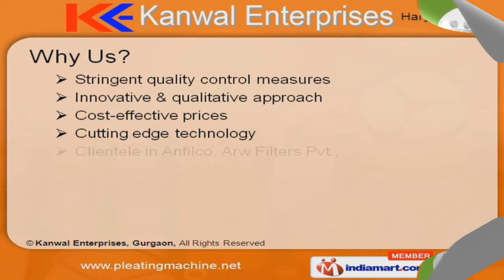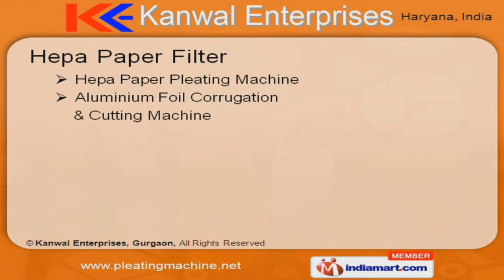Gas Turbine Filter Machines Manufacturer by Kanwal Enterprises, Gurgaon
] Welcome to Kanwal Enterprises, Manufacturer & Exporter of Rotary Pleating Machine & Sheet Decoilers. We are a KVQA, NSIC, D&B & D-U-N-S certified company, established in 1990 at Gurgaon. We cater to Filter Manufacturing industry across globe. Our stringent quality control measures, qualitative approach, cost-effective prices & cutting edge technology has helped us to gain clientele like Anfilco, Arw Filters Pvt. & Aerosol filters Pvt limited. We are engaged in offering wide array of Gas Turbine Filter Elements, Automotive & Hepa Paper Filters. Our Gas Turbine Filter Elements are widely acclaimed in the market. We provide premium grade Spot Welding Machines, Vibration Test, Multi Nozzle Hot Dispensing Panel Packs & Dust Feeders Knife & Blade Pleating Machines are some of our Automotive Filter. Along with that we offer Marking Units, Clipping Machine Horizontals & Paper EDGE Clipping Machines. Hepa Paper Filters are some of our best selling products.